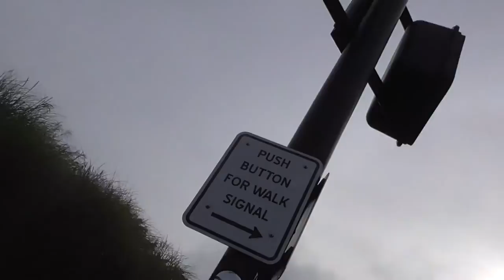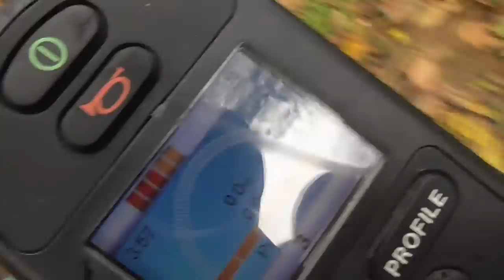VLOG 128: The nike bypass